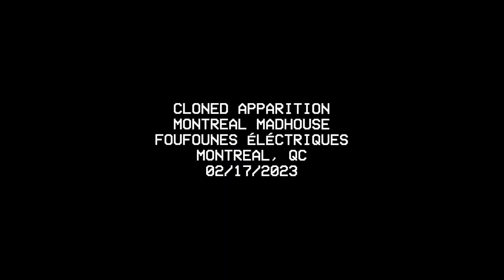CLONED APPARITION - Montreal Madhouse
CLONED APPARITION (Montreal, QC)
Montreal Madhouse 2023
Foufounes Éléctriques
Montreal, QC

SCOPED Instagram: @SCOPEDEXPOSURE